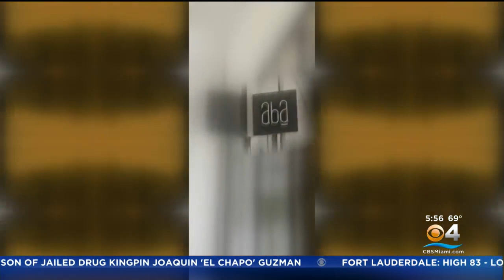Taste Of The Town: Aba features influences from around the Mediterranean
Lisa Petrillo says the 250-seat restaurant with dining inside and out evokes summer in the Mediterranean.